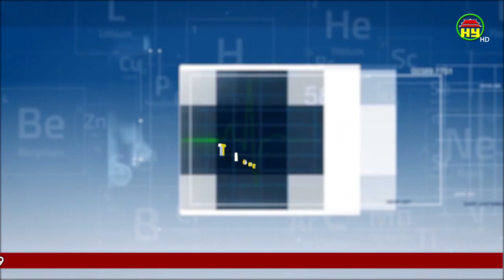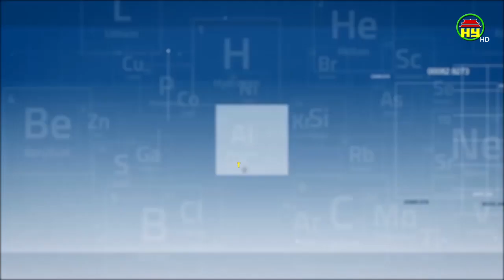Thông tin sức khỏe ngày 06/04/2020